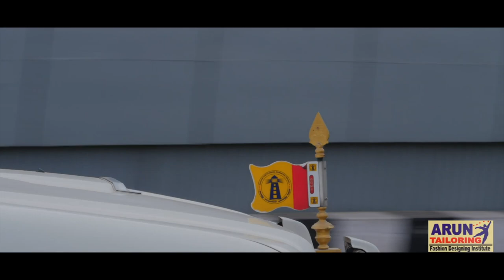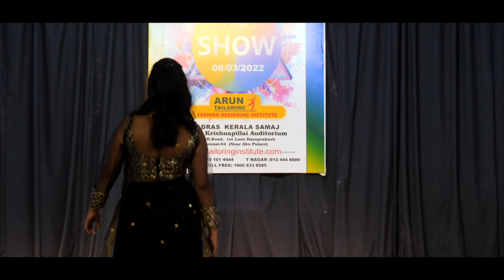FASHION SHOW 2022, ARUN TAILORING AND FASHION DESIGNING INSTITUTE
ARUN TAILORING AND FASHION DESIGNING INSTITUTE ONE OF THE LEADING BUSINESS IN THE FASHION DESIGNING INSTITUTES IN CHENNAI, MORE DETAILS TO, TRIPLICANE ,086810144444 , T NAGAR 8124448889.

Arun Tailoring Institute and Fashion Designing

No. 40, 22, Khana Bagh Street, Police Quarters, Triplicane, Chennai, Tamil Nadu 600005

EDITOR- VIJAY SRINIVAS,
DOP- SELVARAJ ARUMUGAM,